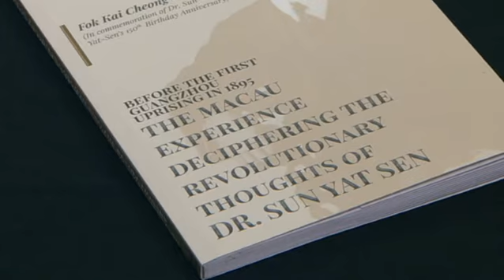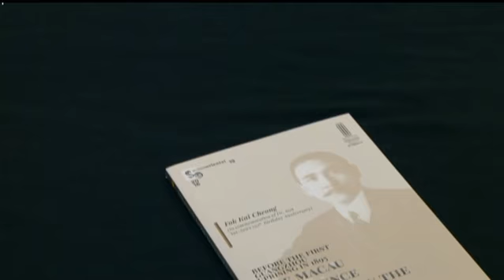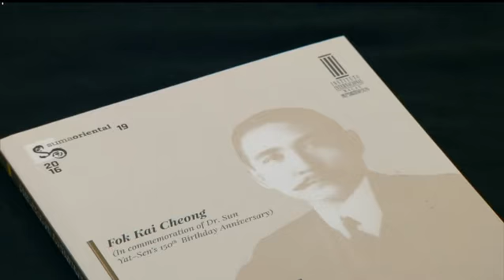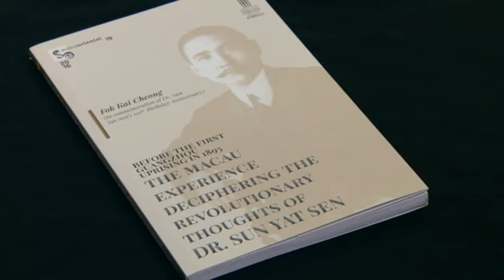The Macau Experience Deciphering the Revolutionary Thoughts of Dr. Sun Yat Sen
Livros com João Guedes - 'Before the First Guangzhou Uprising in 1895: The Macau Experience Deciphering the Revolutionary Thoughts of Dr. Sun Yat Sen'

TDM - Canal Macau, 7 Junho 2018